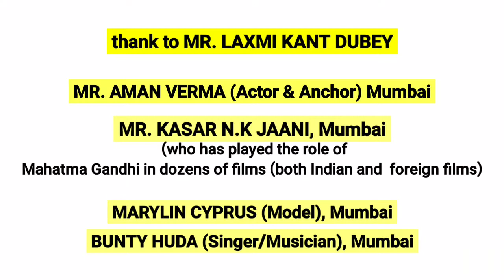STOP HUMAN TRAFFICKING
Thanks to special 4 person.

-Duars Expressmail